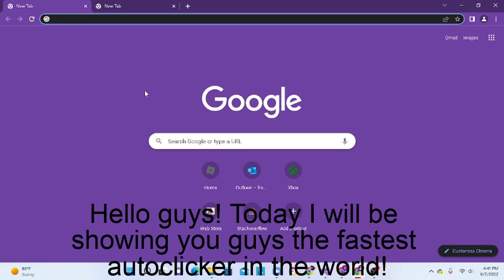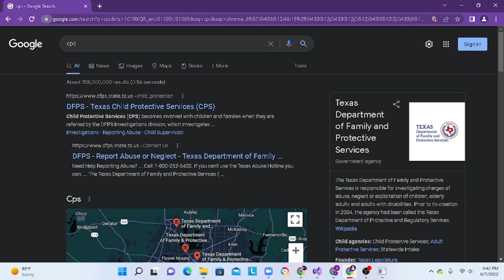HOW TO DOWNLOAD AC.V.1.1. | Fastest auto clicker.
HOW TO DOWNLOAD AUTO CLICKER VERSION 1.1